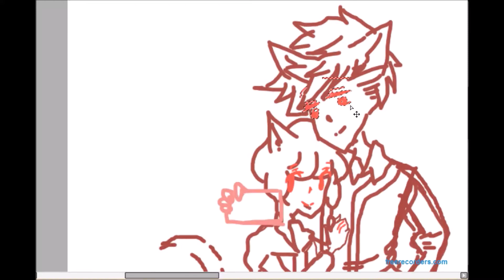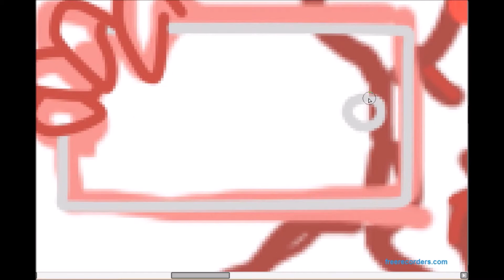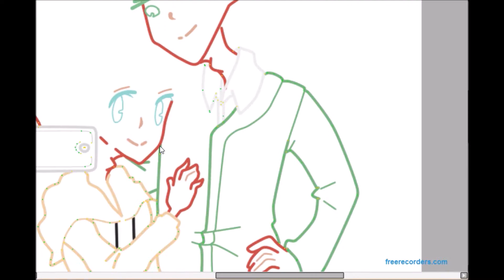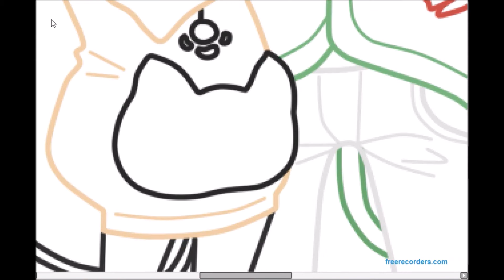Selfie | Collab | Time Lapse | Mouse user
Check out Midnight X Cross 's channel for the next part whenever it comes out!

Edit: It's OUT! Check out Midnight X Cross/s part!